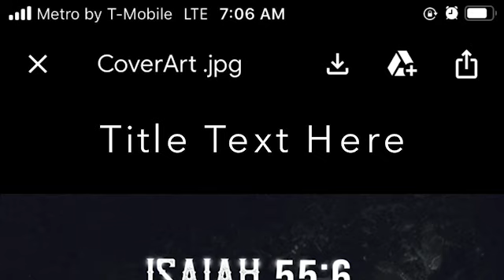My Movie 2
Seek God